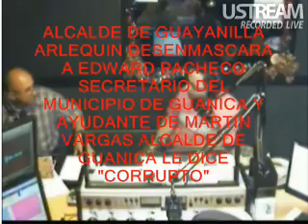ALCALDE DE GUAYANILLA LE DICE CORRUPTO A EDWARD PACHECO SECRETARIO MUNICIPIO DE GUANICA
AQUI PODRAS VER COMO EL MISMO ALCALDE DE GUAYANILLA LE DICE CORRUPTO A EDWARD PACHECO QUIEN ES SECRETARIO DEL MUNICIPIO DE GUANICA Y AYUDANTE DEL ALCALDE CORRUPTO MARTIN VARGAS Y QUIEN SERA EL SECRETARIO MUNICIPAL SI MARLYN RODRIGUEZ "SI GANARA EN SU AFAN DE SER ALCALDESA",esto fue el dia 21 de dic del 2011